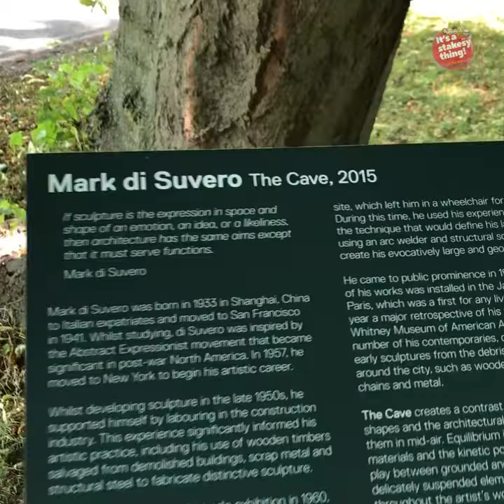The Cave | Mark di Suvero | 2015 | Modern Art | Yorkshire Sculpture Park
Filmed At Yorkshire Sculpture Park

Thanks for checking out one of our